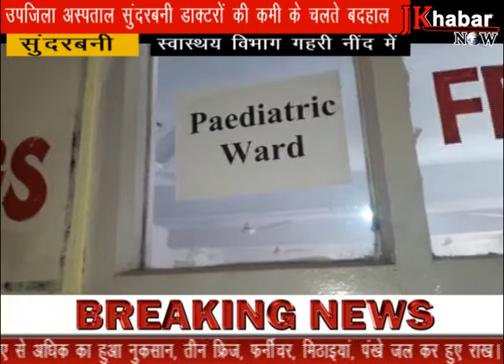उपजिला अस्पताल सुंदरबनी डाक्टरों की कमी के चलते बदहाल।।Jk khabar Now Exclusive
उपजिला अस्पताल सुंदरबनी डाक्टरों की कमी के चलते खुद बीमार पड़ा है मगर स्वास्थय विभाग गहरी नींद सो रहा है।
उपजिला अस्पताल सुंदरबनी में प्रतिमाह 16 से 18 हजार लोग अपना इलाज करवाने आते हैं मगर डाक्टरों की कमी के चलते उनहें भारी परेशानी का सामना करना पड़ता है। वही मरीजों के भारी रश के कारण डाक्टरों को भी परेशानी का सामना करना पड़ता है। वही कई बार बक एम ओ खुद भी इंमरजेसी में अपनी सेवाएँ देते देखा गया है।